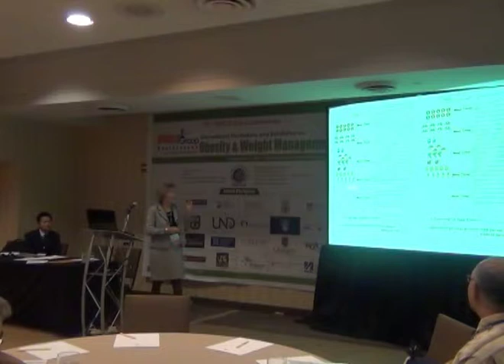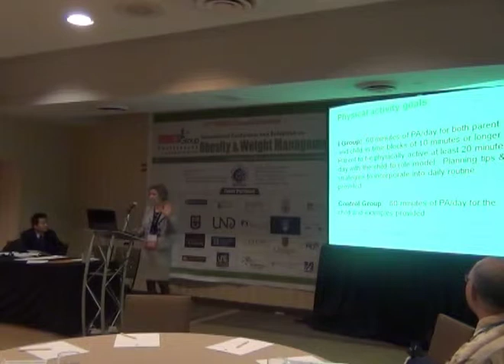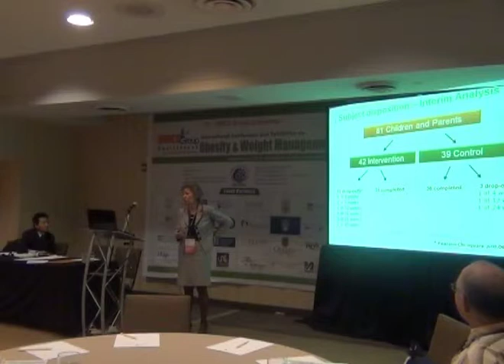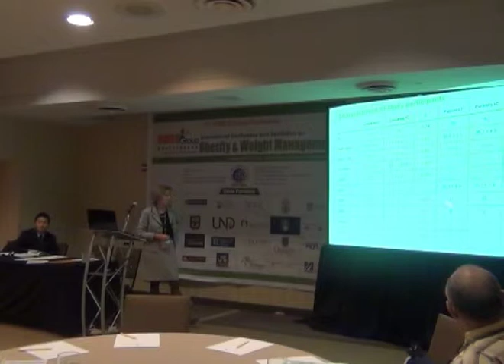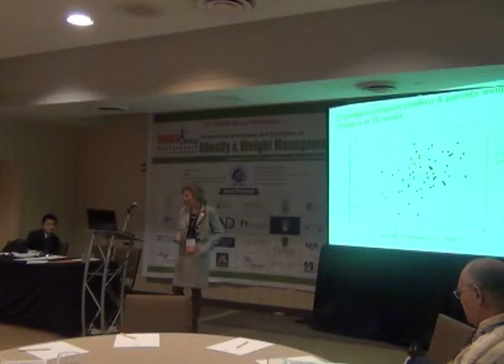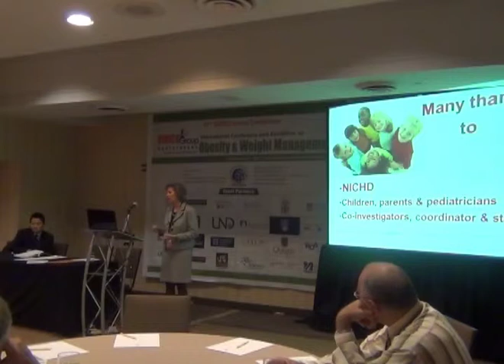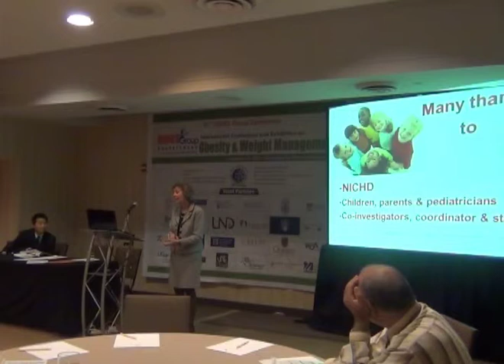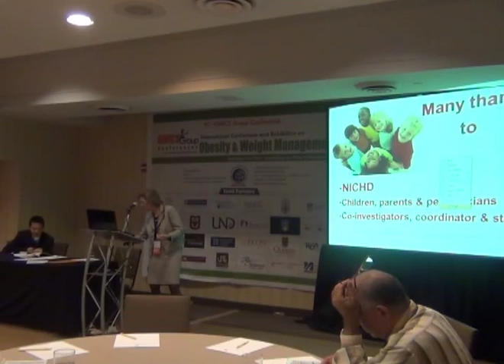Teresa Quattrin -Women & Children's Hospital of Buffalo, USA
OMICS Group Obesity-2012 Conference Videos